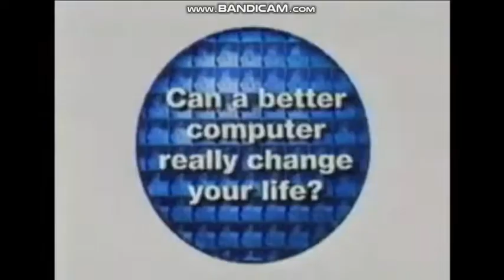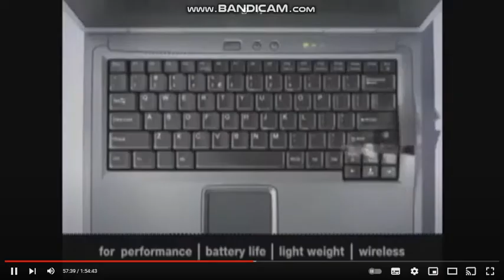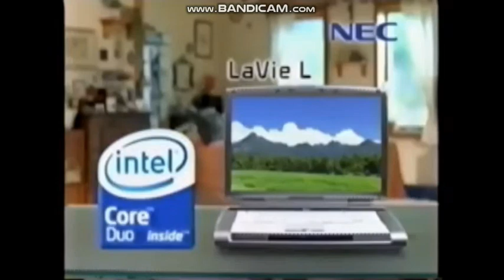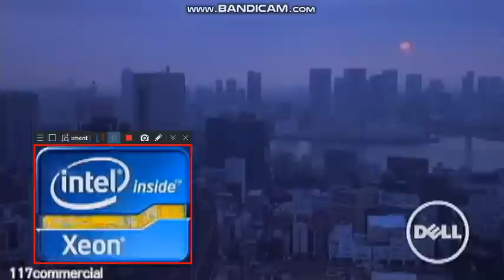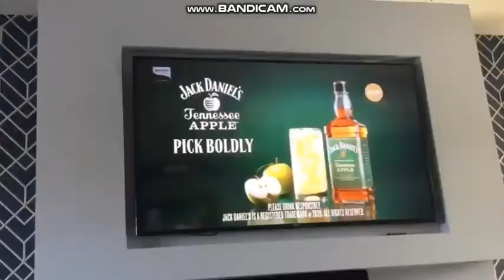intel animation 1995 - 2022 2e partie